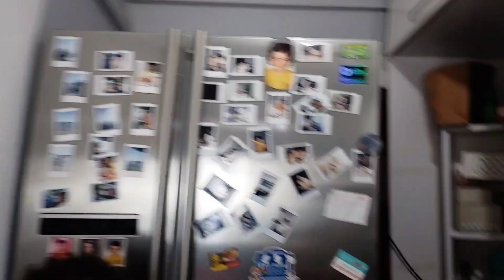SAĞLIKLI DONDURMA PİZZA🍦🍕 | İNANILMAZ LEZZETLİ OLDU 😋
BİZ 3 Kişilik bir aileyiz bir de minnoş kedimiz var. Annem ben ve kardeşim 3 öğrenciyiz.  Ders aralarında kalan boşluğumuzu tamamen hayatla dalga geçerek geçiriyoruz. Tam olarak youtube ailesiyiz çünkü her gün bir macera ile uyanıyoruz. Biz de heyecanlı hayatımızı youtube'a taşımaya karar verdik. Biz bile hayatımızın diğer bölümlerin de ne olacağını kestiremiyoruz.

LYRA: 27 mart 2023 de doğdum . İsmim mini arp demek. AYRICA da bir takım yıldızı . Ailenin ilk göz ağrısıyım.
PARS: 12 ARALIK 2023 de doğdum. Ailenin 5. Üyesiyim. Biraz yaramaz ama tatlıyımdır.
ARYA: 10 mart 2024 de doğdum . İsmim melodi demek . Ailenin 6. Üyesiyim . En sevecen ve en kıskanç üyesiyim.
CİLLOP VE LOLİPOP: biz iki çiftiz. İsimlerimizi Ceylin bi anda buldu . Ailenin 7 ve 8. Üyesiyiz
ARWEN : Lyra ile parsın biricik kızı . 12 Eylül 2024'de doğdum.
Annem ben ve kardeşim 3 öğrenciyiz.  Ders aralarında kalan boşluğumuzu tamamen hayatla dalga geçerek geçiriyoruz. Tam olarak youtube ailesiyiz çünkü her gün bir macera ile uyanıyoruz. Biz de heyecanlı hayatımızı youtube'a taşımaya karar verdik. Biz bile hayatımızın diğer bölümlerin de ne olacağını kestiremiyoruz.